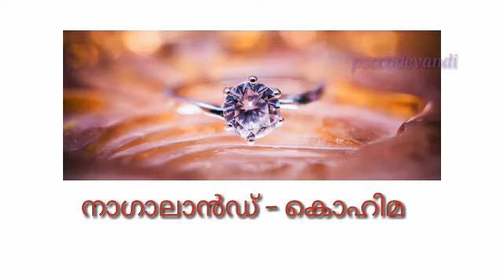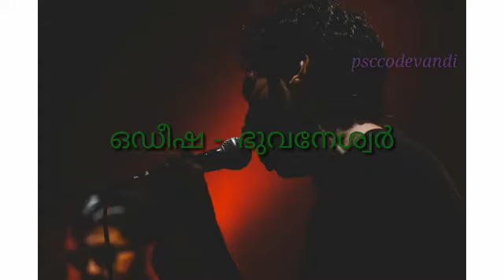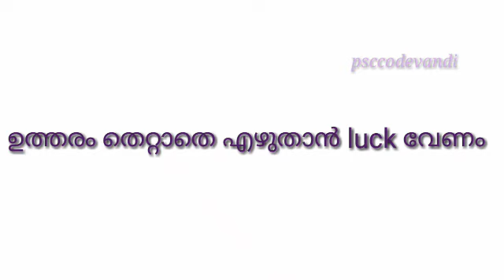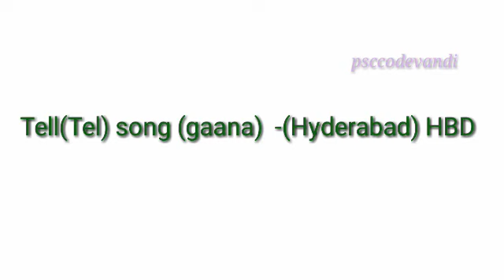STATES & CAPITALS || PART 2| CODES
Learn state capitals with easy code.

Part 1-states and capitals

Hydrogen and oxygen